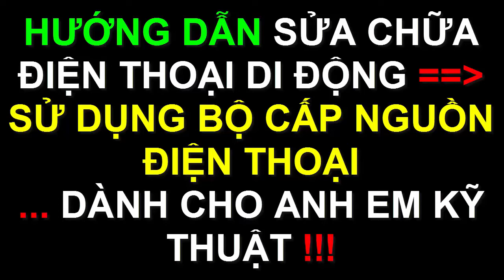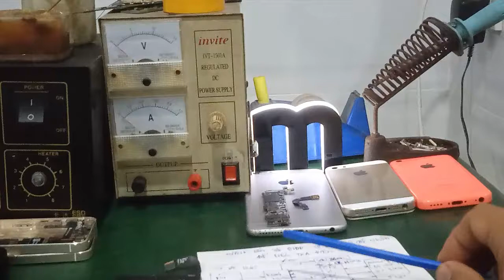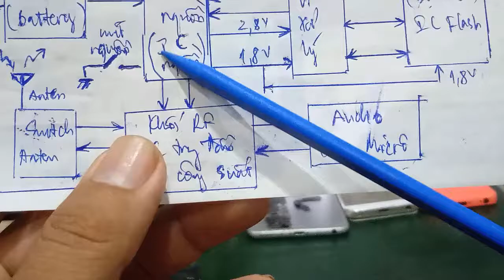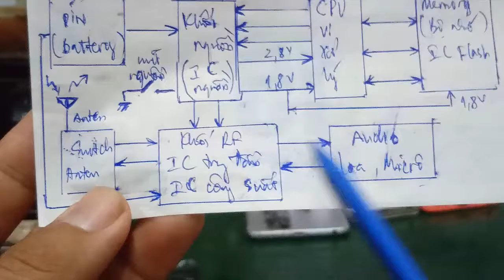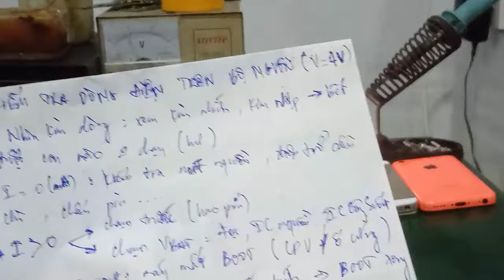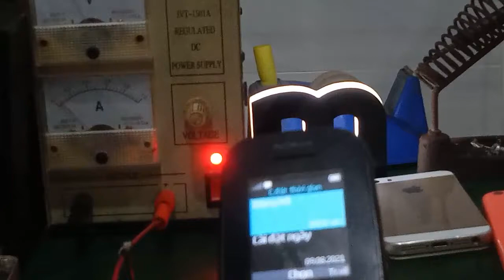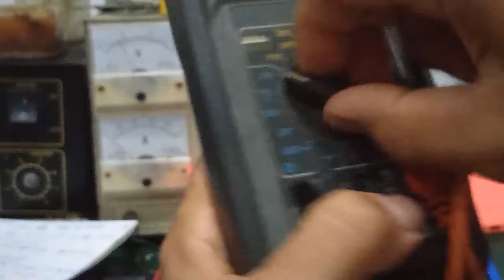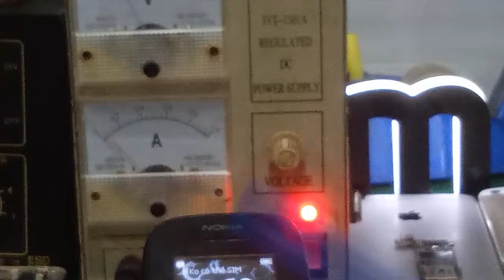Sửa điện thoại - phân tích sơ đồ khối - cách dùng bộ cấp nguồn để kiểm tra điện thoại bị mất nguồn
- Video hướng dẫn sử dụng bộ cấp nguồn để kiểm tra điện thoại trong các trường hợp bị mất nguồn , mất boot , sạc ko vào pin  , hao pin , chạm nguồn ...